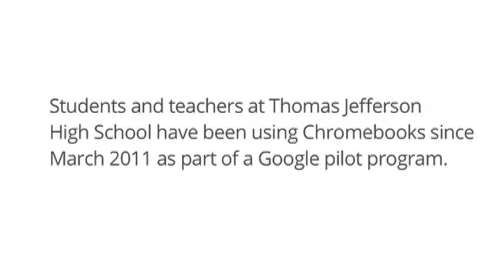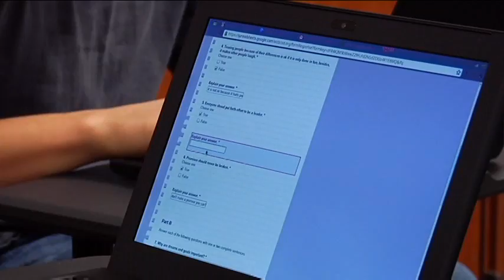Chromebooks for Education: Thomas Jefferson High School, Council Bluffs, IA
Chromebooks for Education connect students and teachers at Thomas Jefferson High School with the power of the web. To learn more about the benefits of a Chromebook classroom,